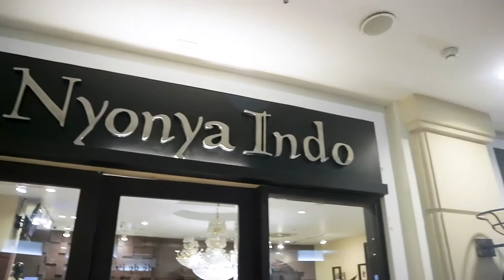CeritaBINUSIAN Episode 5 - Memberdayakan Pengrajin Batik dengan BATIK NYONYA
CERITAJUARA adalah kisah perjalanan mahasiswa BINUS ONLINE LEARNING bisa berprestasi di tengah padatnya kesibukan mereka. Prestasi yang di maksud tidak hanya mengenai Juara dalam sebuah kompetisi akademik ataupun non-akademik, melainkan juga disebut Juara dalam membinan atau memberdayakan khususnya masyrakat Indonesia.

CERITAJUARA Eps. 2 ini menceritakan bagaimana Adya Moses Saputro seorang mahasiswa BINUS ONLINE LEARNING mampu membina dan memberdayakan pengrajin batik dengan produk BATIK NYONYA. Adya menceritakan kisahnya sebagai mahasiswa sekaligus pengusaha Batik. Kisah Adya menjadi isnpirasi bagi banyak orang dan juga merupakan bagian dari FOSTERINGANDEMPOWERING yang di gagas BINUS UNIVERSITY.
Stay Tune !